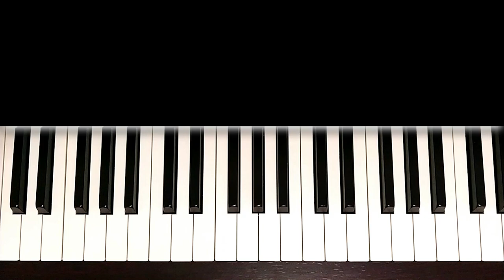КРАСИВАЯ и ЛЕГКАЯ Песня На Пианино 🎹 ARCADE Обучение РАЗБОР 🎹 Песня из Тик Ток для Начинающих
В данном обучении я покажу, как играть легко песню Arcade на пианино! По моему разбору вы сможете выучить популярную мелодию из Тик Тока Аркаде! Я покажу ноты в правой и левой руке, разберу аппликатуру и ритм. Вы сможете сыграть эту красивую мелодию на фортепиано, на синтезаторе или на пианино с нуля!

Тайм-коды к видео:
0:00 Начало урока
1:16 Первый кусочек
4:42 Второй кусочек
9:16 Третий кусочек
11:44 Четвертый кусочек
14:15 Пятый кусочек